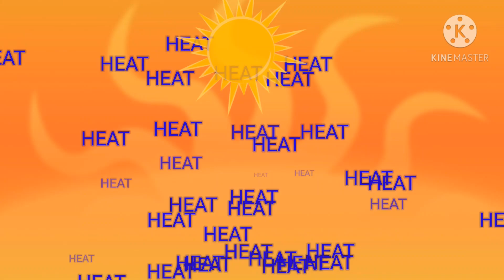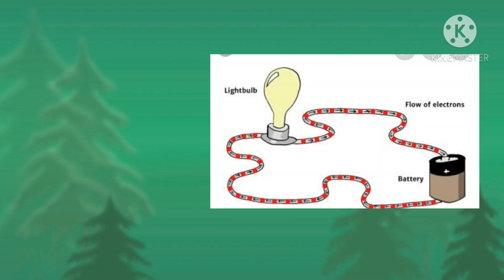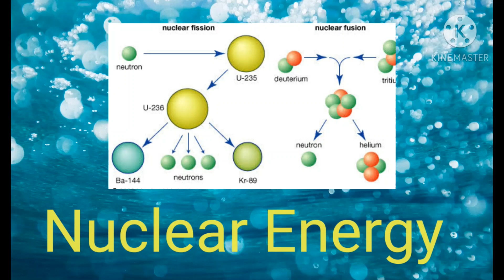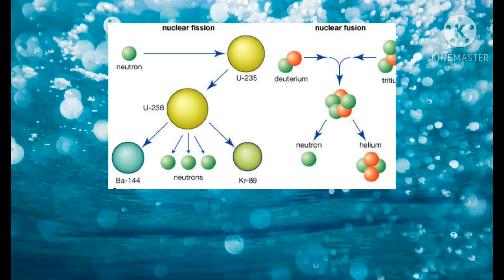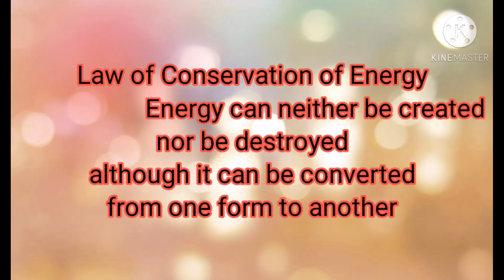Forms of Energy and Law of Conservation of Energy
This video deals with forms of energy and law of conservation of energy
For 10+1 Physics